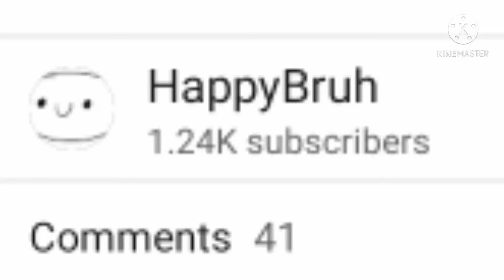Soobscribe to dis amazing person